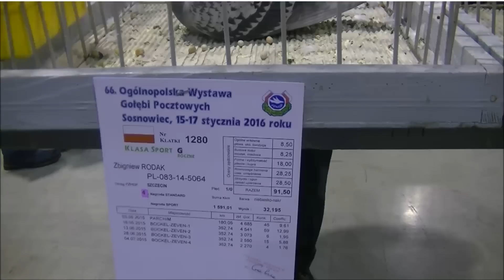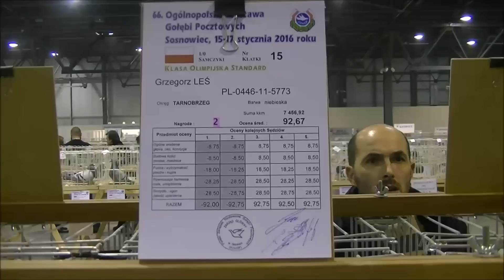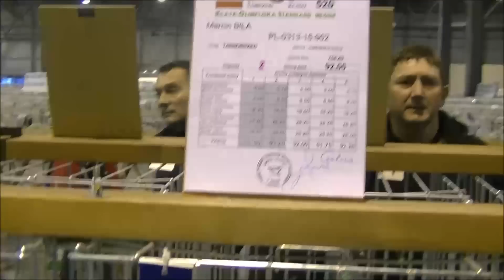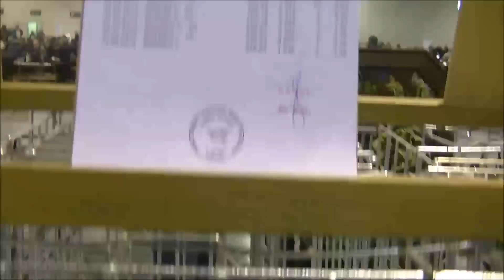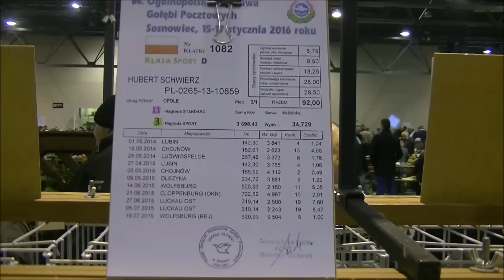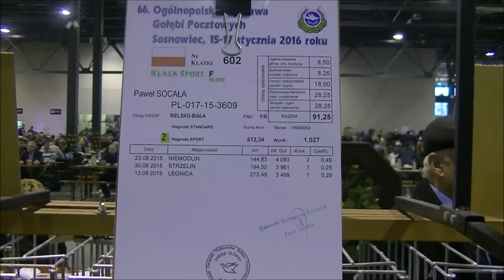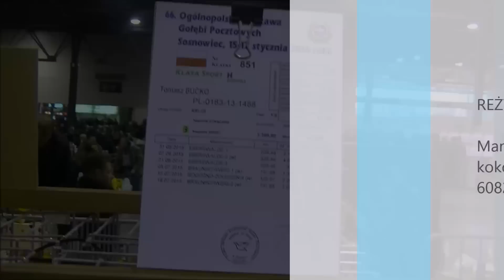Wystawa gołębi Sosnowiec 2016 Expo Silesia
wystawa gołebi pocztowych 2016 Sosnowiec Exposolesia .